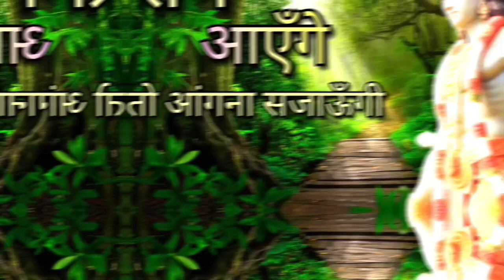Ram aayenge to aangan sajaungi..✨🪔l Ram Bhajan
Ram aayenge to aangan sajaungi..✨🪔l Ram Bhajan l Tending bhajan on Youtube

trending bhajan raam aayenge
ram aayenge to angana sajaungi
ram ayenge to angana sajaungi
ram aayenge bhajan
ram aayenge bhajan ful
new bhajan ram aayenge
ram ayenge bhajan
ram bhajan
meri jhopdi ke bhag khul jaenge ram aaenge
hindi bhajan
morning bhajans
raam bhajan
ram ayenge
bhajan ram
shri ram bhajan
ramji ke bhajan
shree ram bhajan
best bhajan 2023
latest ram bhajan
ram aayenge song
raam aayenge new
bhajan